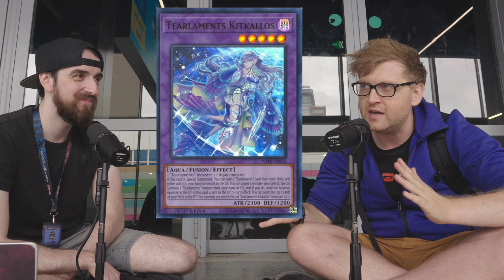I SPENT A DAY WITH LITHIUM / POD OF DESIRES PODCAST #7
Check out Lithium: @Lithium2300